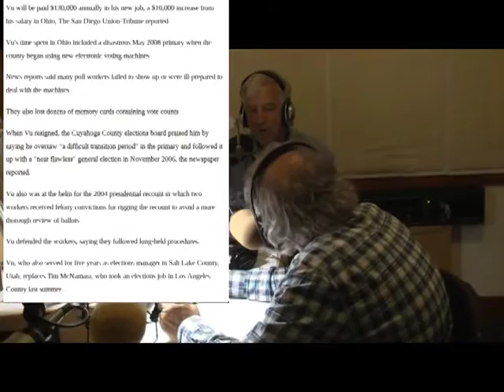UPDATED - July 12 Flashpoints Interview w/ Lori Grace, Bill Simpich, & Bob Fitrakis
Broadcast Live on KPFA

News producer Dennis Bernstein interviews TrustVote.Org founder Lori Grace, and attorneys Bob Fitrakis & Bill Simpich about the recently-filed lawsuits in Ohio and California, and the extraordinary awareness surrounding election integrity issues during these weeks leading up to the major US political party conventions.

(the article shown on screen at approx. 11 minutes in isn't as readable as hoped, find it